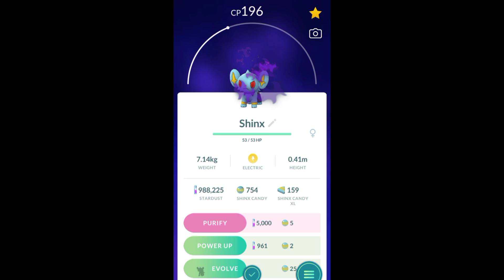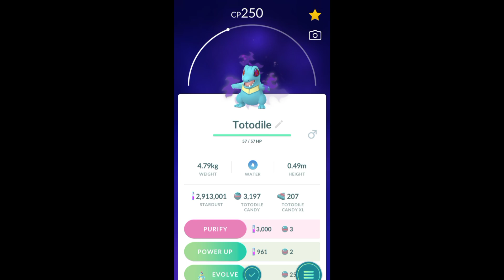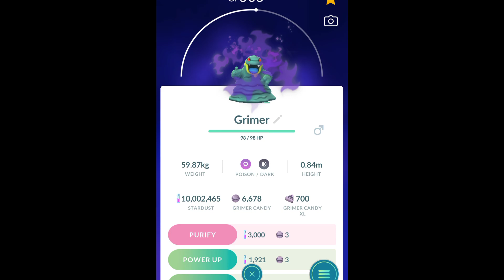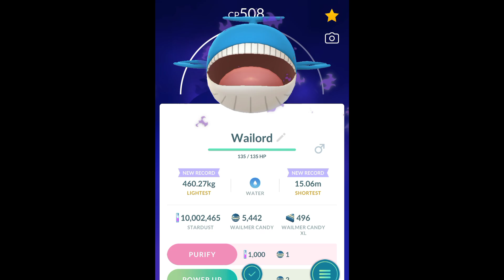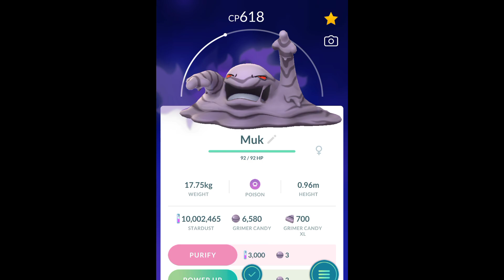When Shadow Luck Strikes in Pokemon GO!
Shadow Crobat
Shadow Sudowoodo
Shadow Luxray
Shadow Snorlax
Shadow Feraligatr
Shadow Camerupt
Shadow Blaziken
Shadow Mewtwo
Shadow Shiny Mewtwo
Shadow Alolan Muk
Shadow Hitmonlee
Shadow Ampharos
Shadow Wailord
Shadow Hunckrow
Shadow Muk
Shadow Tyranitar
Shadow Electivire
Shadow Articuno
Shadow Shiny Articuno
Shadow Legendary
Shadow Hundo
Shadow Shiny

Thank you all for your love and support! I hope you guys enjoyed :)